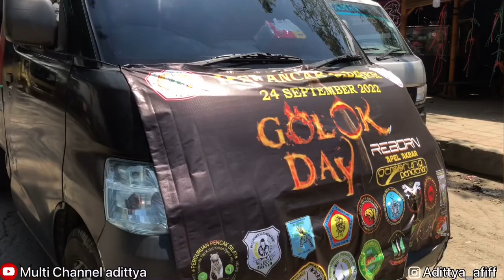GOLOK DAY 2022 full pawai kendang bandrong dan ttkdh ipsi sekota cilegon!!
Mengembangkan alat musik teradisioanal seni buda budaya dari warisan nenek moyang agar tidak fakum.

Apabila ada kesalahan dalam vidio chanel saya,saya memohon maaf atas ketidak nyamanan nya 🙏🏻
Terimakasih 🙏🏻🙂